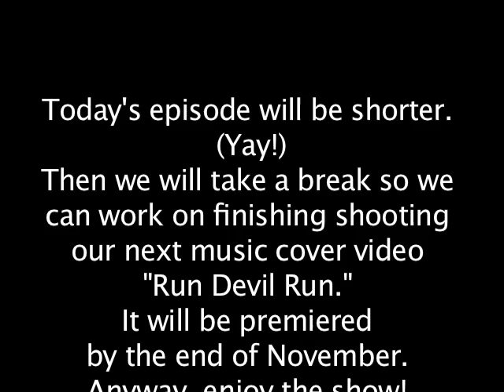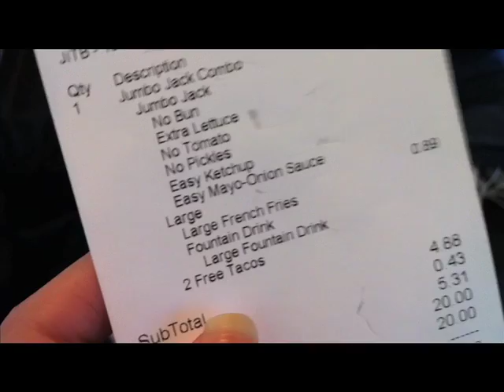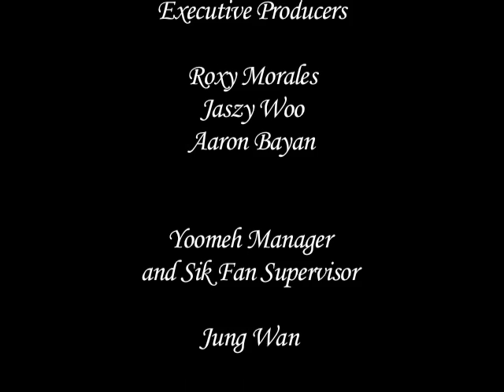SiKTV EP10 - DORKILICIOUS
In this shorter episode, Roxy becomes a victim of Katie's naughty hands. Plus they Sik Crew tells us how much they spend on lunch, and some breaking news. We will be taking a short break for Veteran's Day week. We will be working on finishing the shooting for our cover video of "RDR". Next full episode will be on the weekend of November 18.